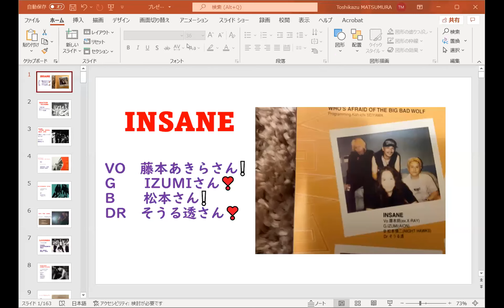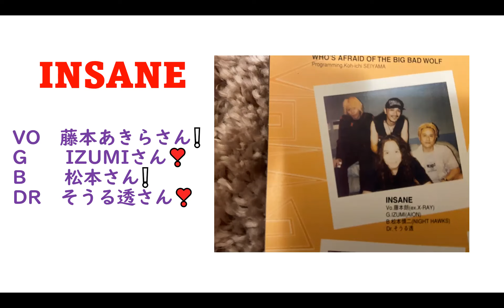【強力メンバー❣】リアクションのINSANEを演奏する！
VO　藤本あきらさん❕
G　　IZUMIさん❣
B　　松本さん❕
DR　そうる透さん❣

このメンバーで、
リアクションのINSANE
を演奏します。

強力ですね。